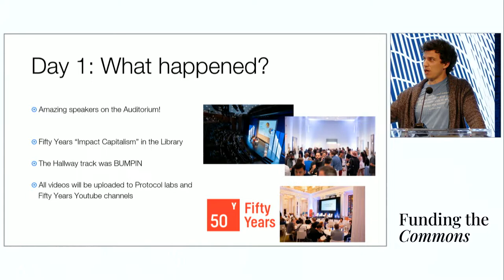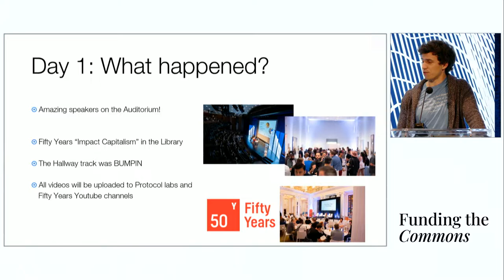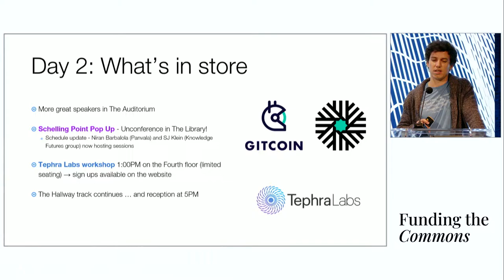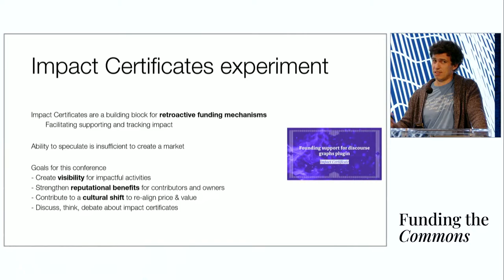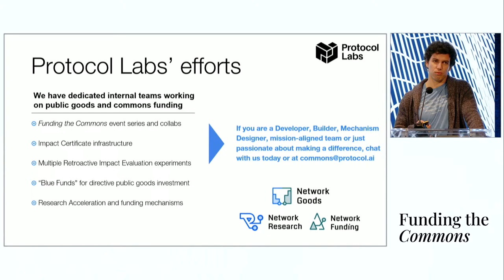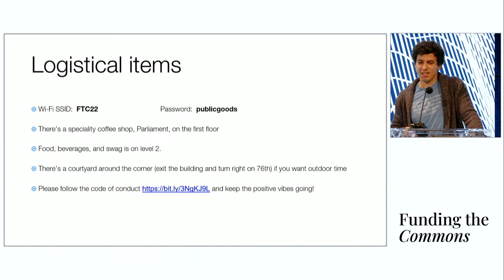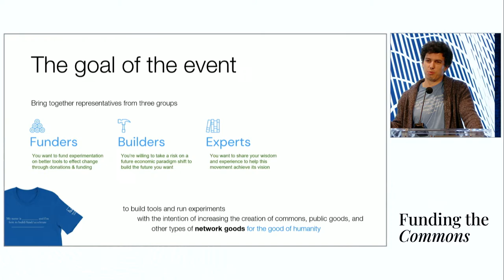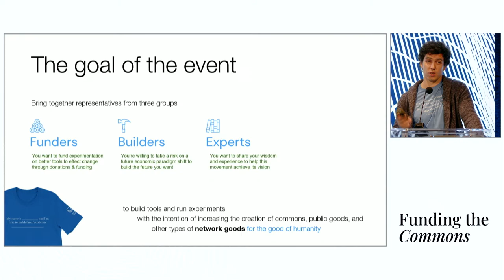Daily Kickoff with Matt Frehlich